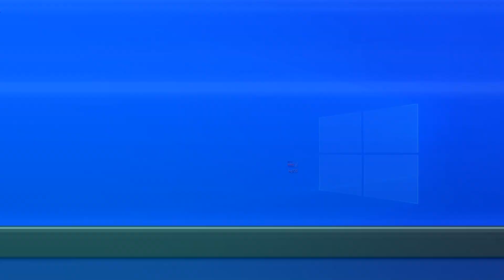“Todo es materia de investigación”: FAC sobre accidente aéreo en Apiay, en el que murió un coronel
En un trágico accidente ocurrido el pasado sábado en la ciudad de Villavicencio, dos aviones de la Fuerza Aérea Colombiana (FAC) chocaron durante una misión de entrenamiento, un hecho que cobró la vida de un coronel.

El general Luis Carlos Córdoba, comandante de la institución, dijo en MañanasBlu, con Néstor Morales, que las investigaciones están en curso. En el comunicado emitido por la Fuerza Aérea Colombiana, se detalló que los aviones T-27 Tucano colisionaron alrededor de las 05:28 de la tarde en el Comando Aéreo de Combate No. 2, ubicado en Apiay, Meta. Allí murió el teniente coronel Mario Andrés Espinosa González.